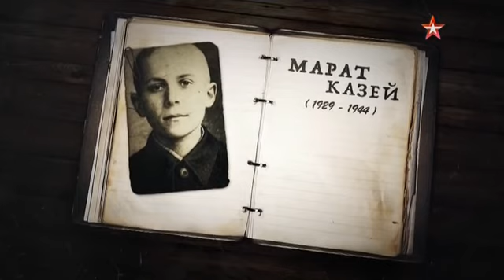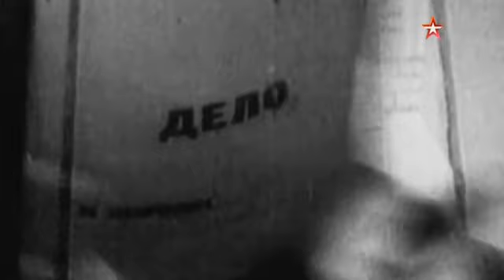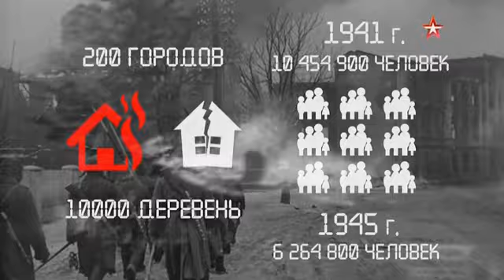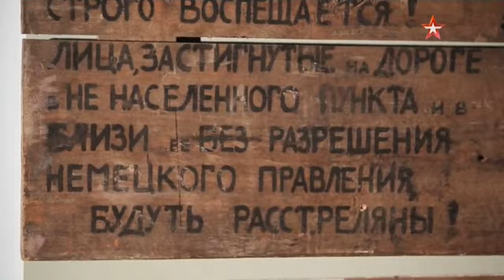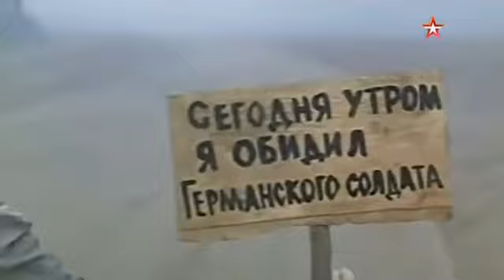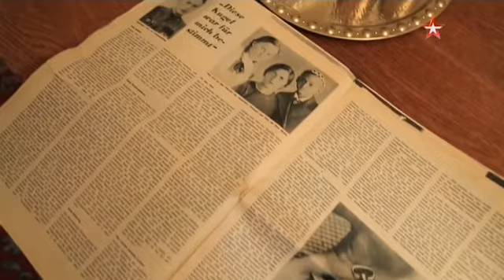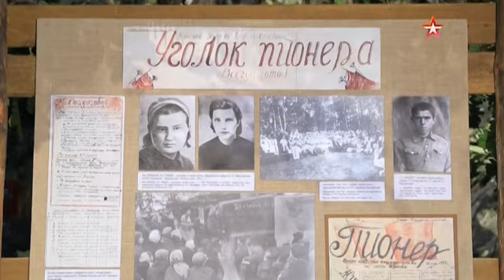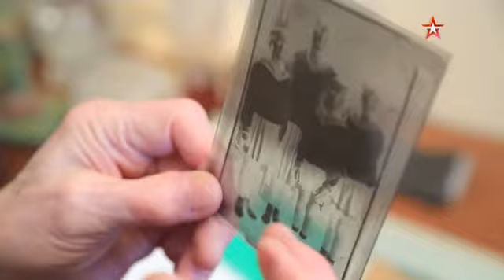127 Марат Казей